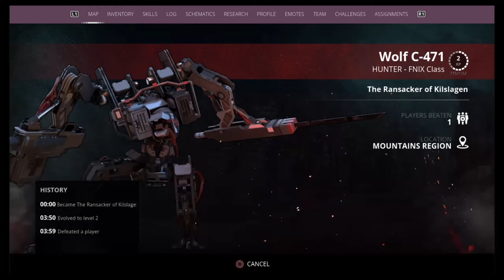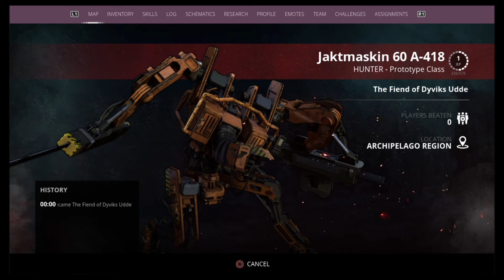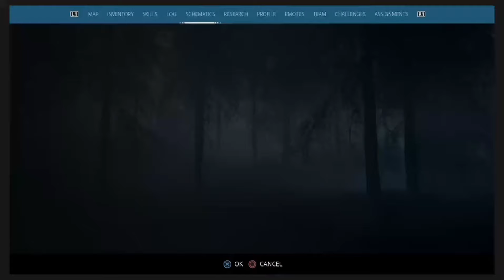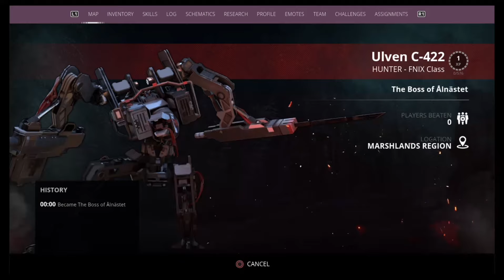I Went On A Rampage...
Yup this is the second boss run before we go back to the main story line for Alpine Unrest. This time I went after the wolf in hopes I could learn more about these big and terrifying machines.